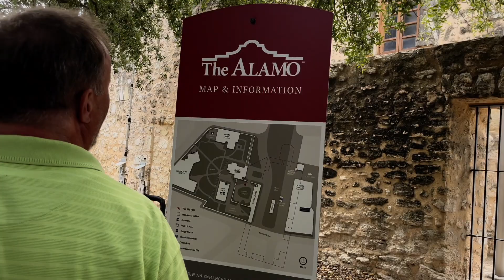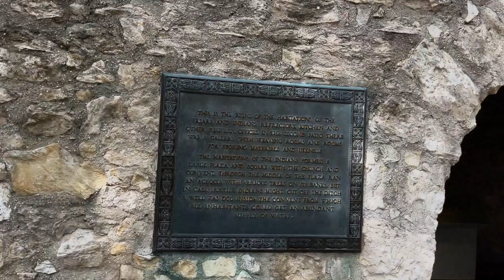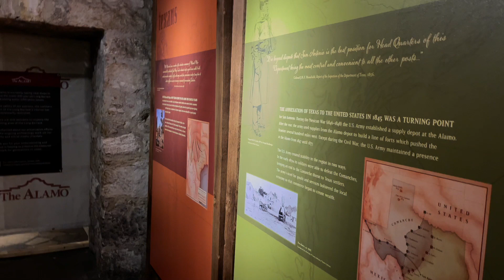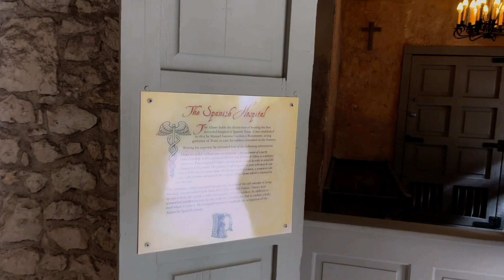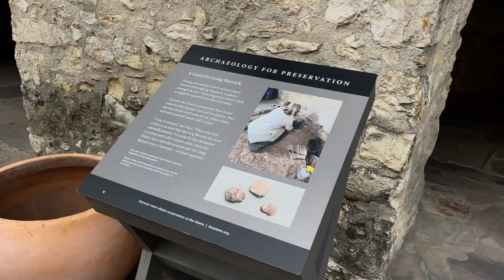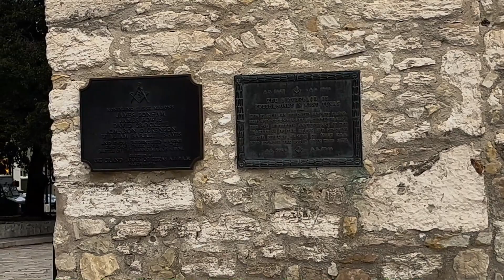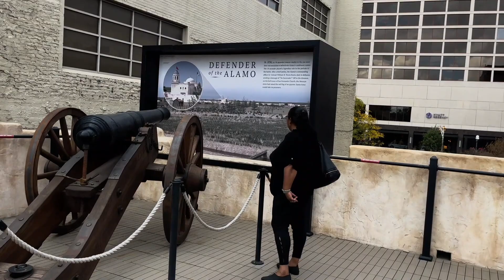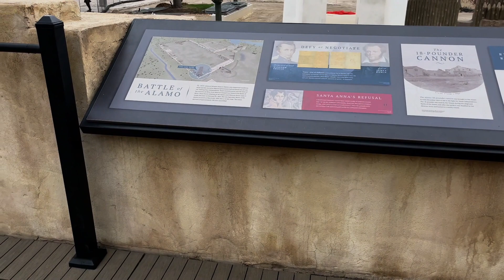Visiting the Alamo, San Antonio, Texas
This video features my visit to the Alamo in San Antonio, Texas.

The Alamo San Antonio is centrally located on Alamo Plaza in downtown San Antonio. Originally known as Misión San Antonio de Valero, the Alamo and San Antonio Missions National Historical Park are designated as a UNESCO World Heritage site – the first and only in Texas!